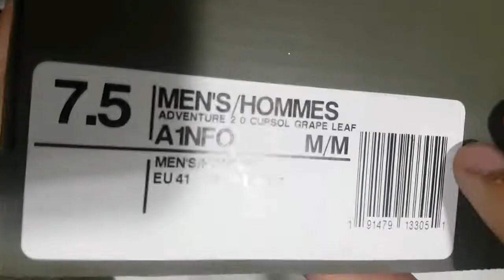Timberland boots adventure cupsol unboxing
Unboxing timberland boots adventure cupsol men

Waterproof dust resistance
Mount go pro hero 4 black
Samsung s7 edge with mount gorilla pod
Suede leather 100%

Motorcycle boots leather

Honda NC 750s

Music credit's